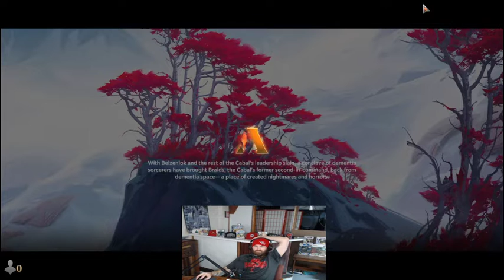Cash deals out an L, then gets handled in Commander.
magic the gathering arena historic brawl with Cash West.